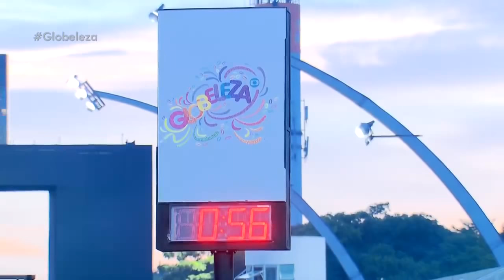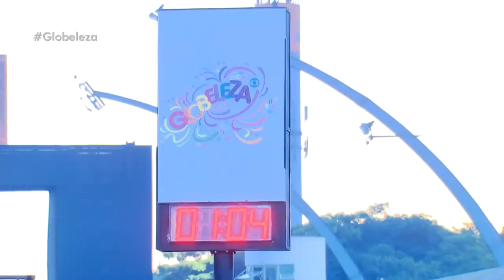Tom Maior 2018 - Desfile Oficial